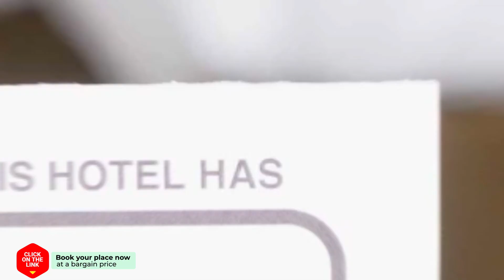B&B De Nieuwe Staatsman hotel review | Hotels in Amsterdam | Netherlands Hotels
B&B De Nieuwe Staatsman hotel video review. Hotels in Amsterdam, european 3 stars hotels.